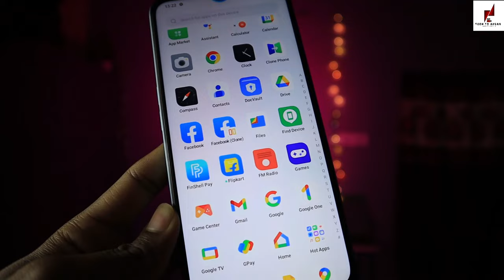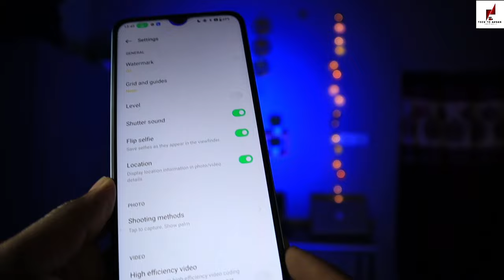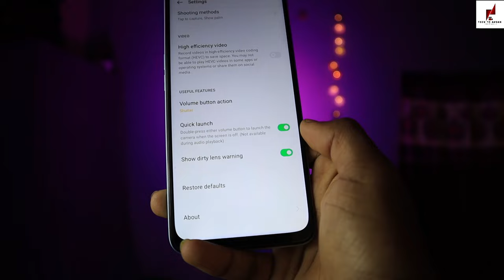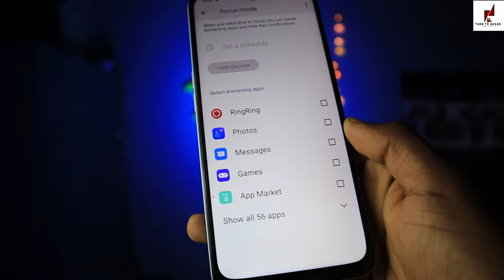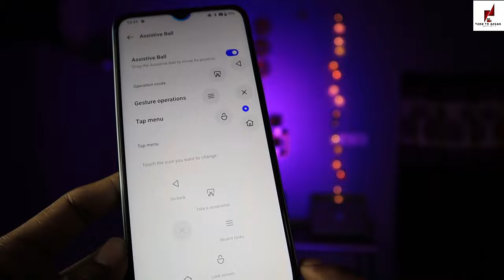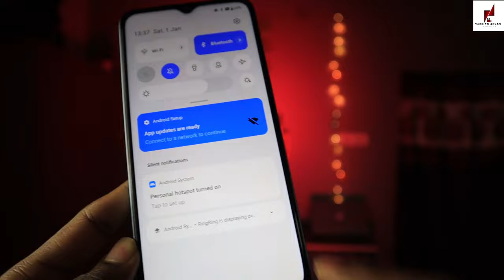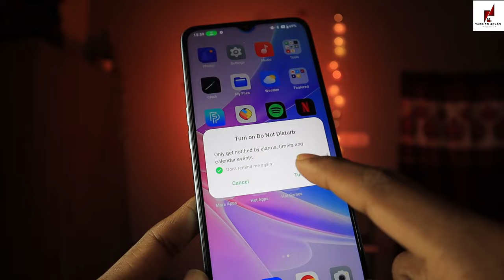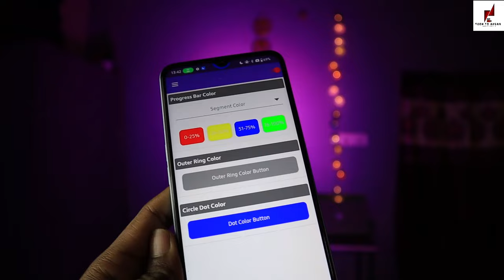Oppo A57 (Any Oppo Phone) Tips And Tricks - Top 30+ Special Features | Hindi-हिंदी PART 3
OppoA57 Special Features Oppo phone new features Oppo A77s (Any Oppo Phone) Tips And Tricks - Top 30+ Special Features | Hindi-हिंदी
NOTE : Oppo a17, oppo a77s oppo a77 oppo a17k Sbme Ekse Features Hai.

Oppo A57 Part 4 Upcoming.